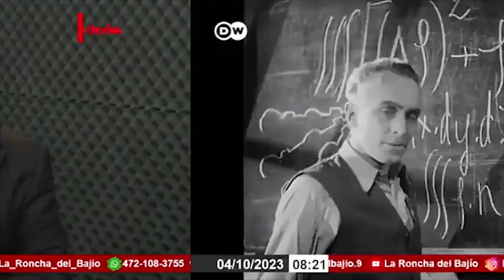La UNAM oferta siete profesiones con el tema de la inteligencia artificial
La Universidad Nacional Autónoma de México ofrece siete profesiones que están relacionadas con el tema de la inteligencia artificial: Informática, donde aprenderá programación, base de datos y sistemas operativos.